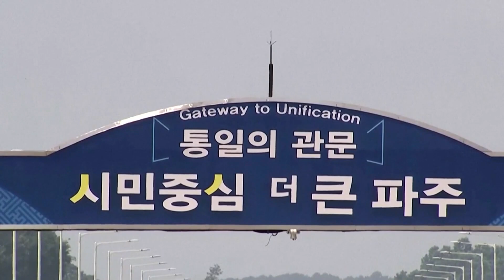Family of U.S. soldier detained in North Korea speaks on his behavior before the detainment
Even with legal troubles hanging over him, Pvt. Travis King's relatives said they are at a loss to explain why he acted as he did and fled to North Korea.